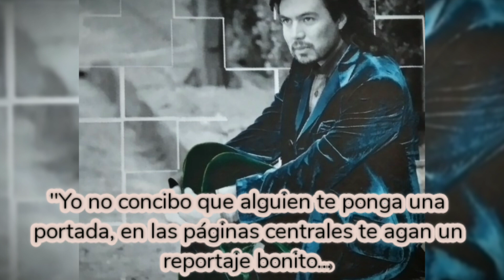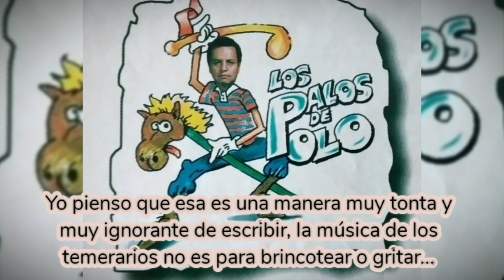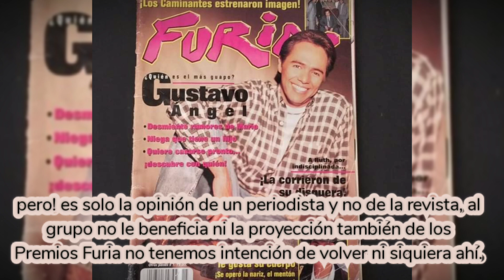Por que? los Temerarios dejaron de presentarse en los Premios Furia Musical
Encuentra mucho más información y contenido de los temerarios aquí 👇👇👇

Créditos de la música ‎@MusicaSinCopyright00